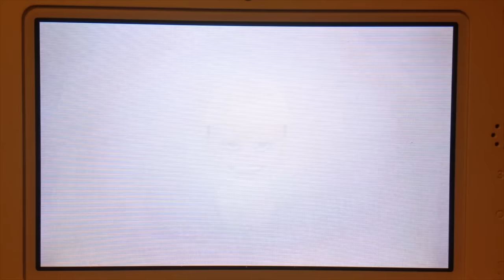Tomodachi Life Funny Moments Part 17: Poopy Baby - Chocolate Milk Gamer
This is the most murderous child.